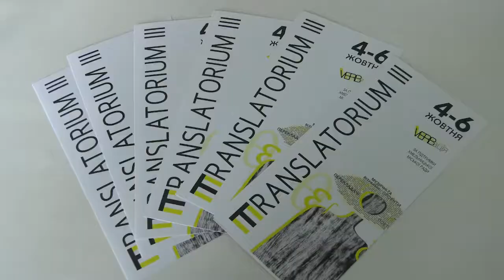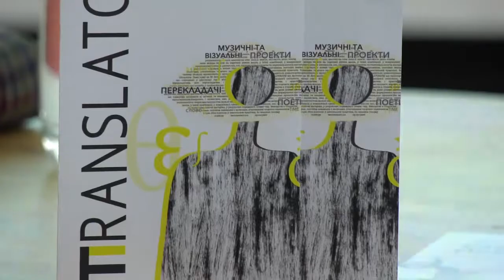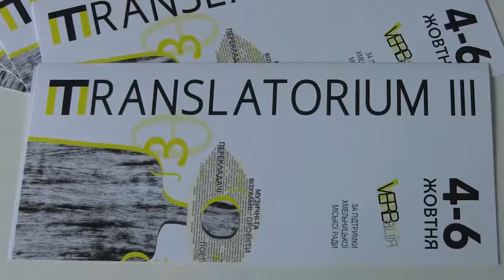Літературно-перекладацький фестиваль знову вируватиме у Хмельницькому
Літературно-перекладацький фестиваль запрошує містян. Він триватиме з 4 по 6 жовтня. Захід такого формату відбуватиметься втретє. Цьогоріч організатори розширили розважальну програму - охопили вуличні інсталяції, музейні простори та будинки культури.